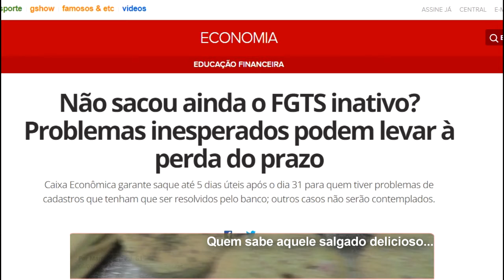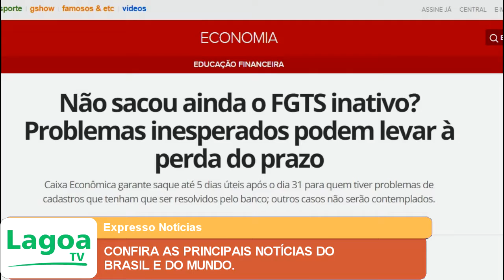EXPRESSO NOTÍCIAS: Confira as principais Notícias do Brasil e do Mundo.